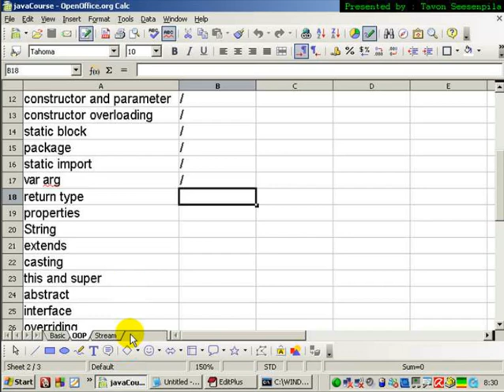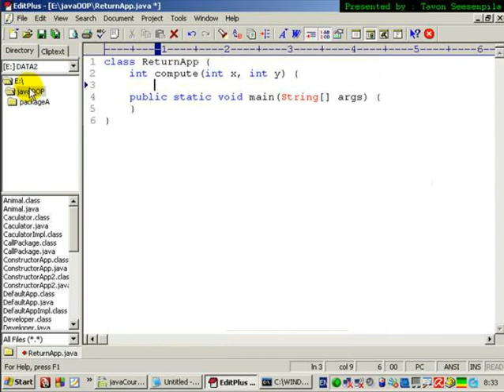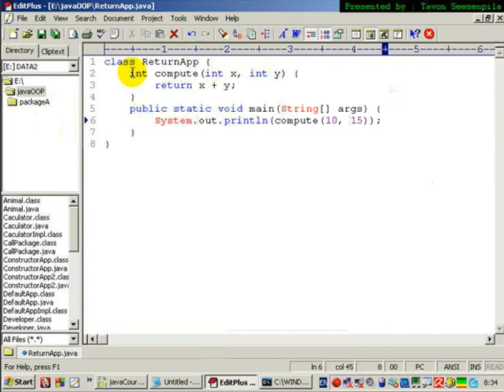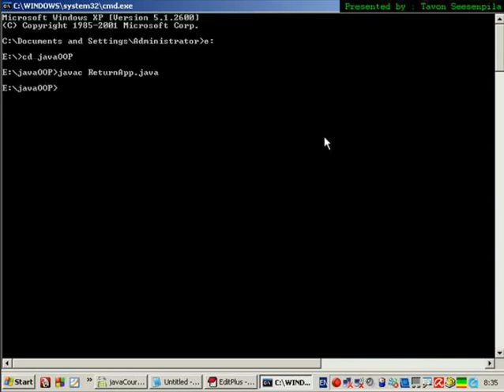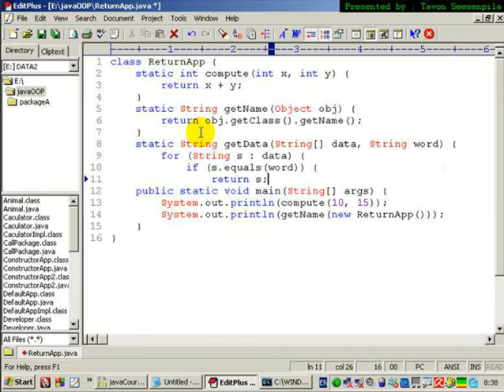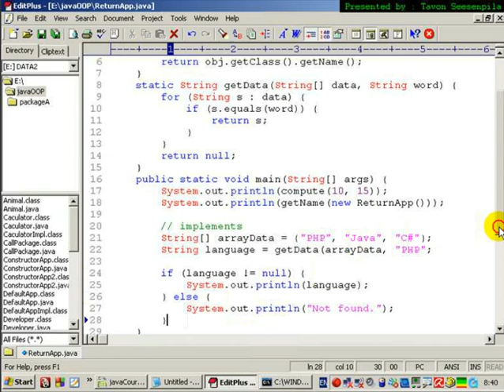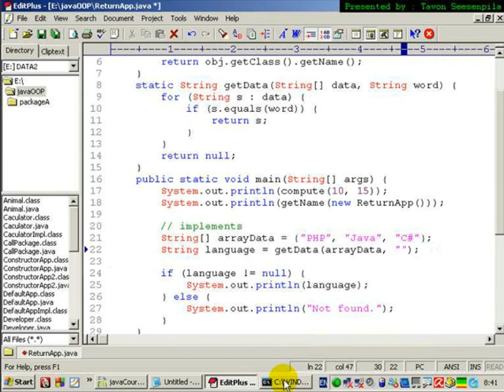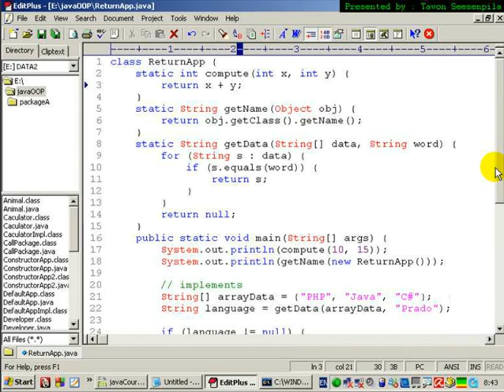javathailand - java_oop - returnValue